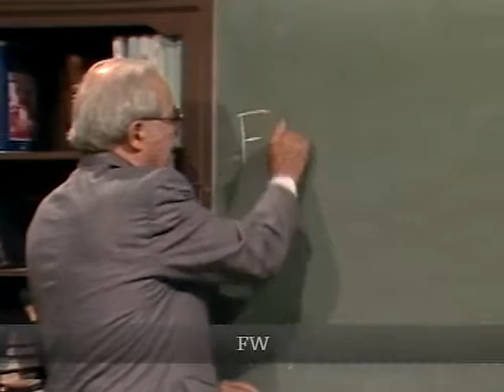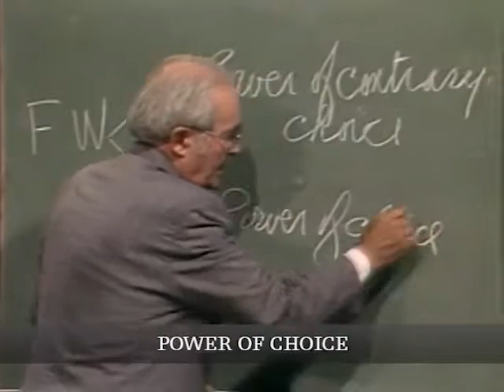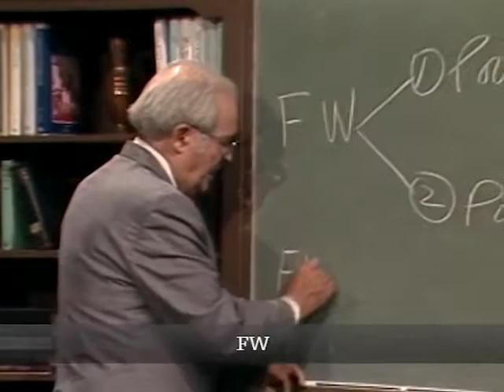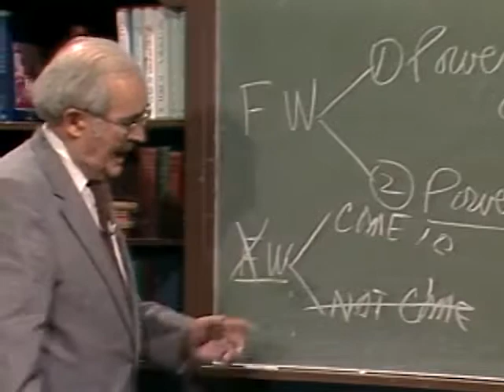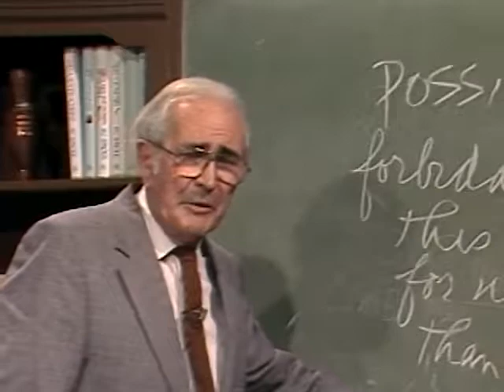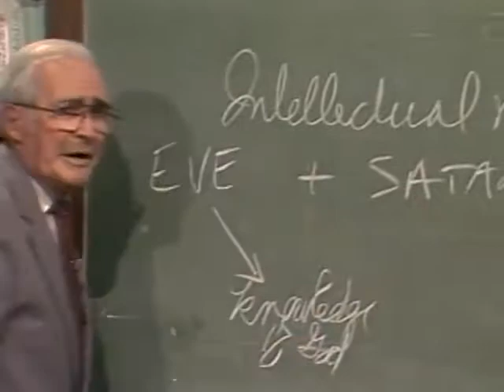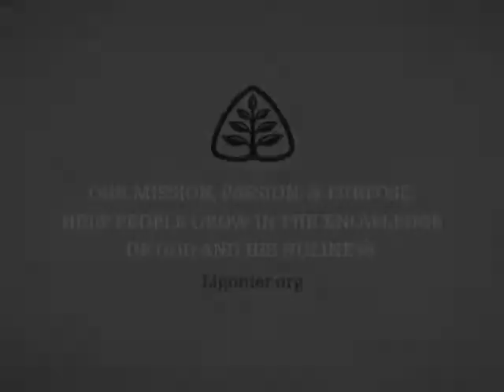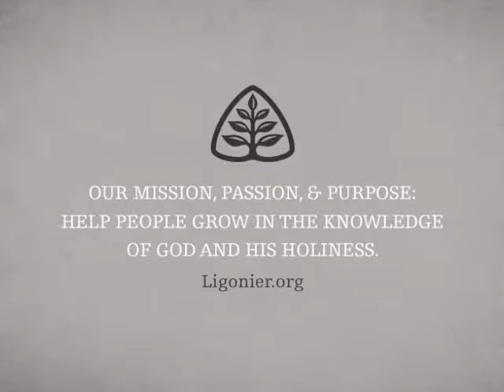Man & His Free Will: Handout Theology with John Gerstner